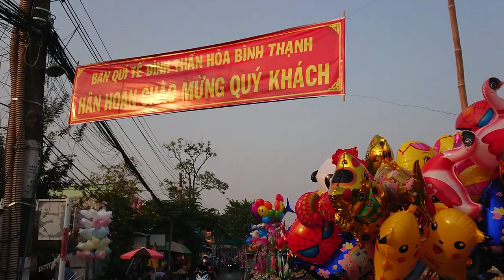Lễ Hội Cầu An Đình Thần Hoà Bình Thạnh - Phần 1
Quay trước Đình An Châu
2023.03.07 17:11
Phạm vi công cộng